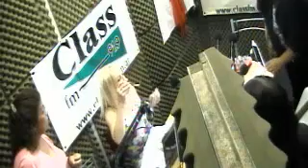" A Todo Folklore Nacional e Internacional " 9 de Enero 2015 - Carlos Yacomna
Visita del Charanghista Carlos Yacoman